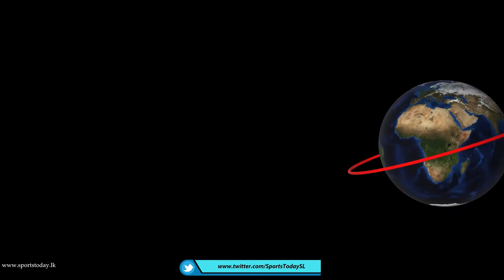Fun and Fitness / Zumbathon at Sanhinda - By Dulani Wijethunga